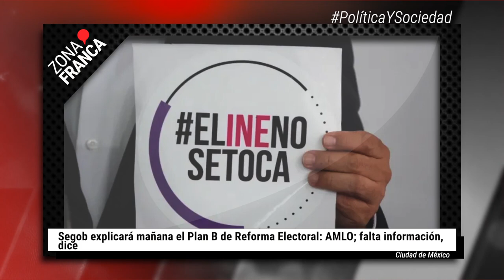En cuatro años se denunciaron casi 6 mil robos a transportistas en Guanajuato | BrevesDeLaZona📰‼️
Estas son las Noticias más relevantes de la zona

- Guanajuato el segundo estado del país con más homicidios contra niñas, niños y adolescentes

- En cuatro años se denunciaron casi 6 mil robos a transportistas en Guanajuato

- Segob explicará mañana el Plan B de Reforma Electoral: AMLO; falta información, dice